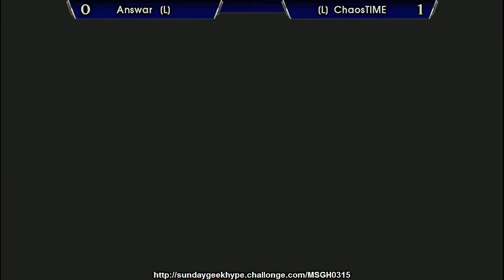Sunday Geek Hype! March 2015 - USF4 Tournament - Final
Answar VS ChaosTIME

Footage from the March Sunday Geek Hype! in Chesterfield, Derbyshire.

Sunday Geek Hype! is a monthly tournament night run at Chandlers Cocktail Bar in Chesterfield. It features Ultra Street fighter IV, Super Smash Bros Melee and Super Street Fighter II Turbo tournaments.